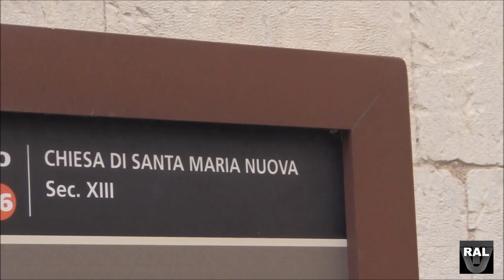GUBBIO ANGOLI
GUBBIO ANGOLI (FILMATO E COMMENTO MUSICALE GIANCARLO PIERGIANCO PIERGENTILI)